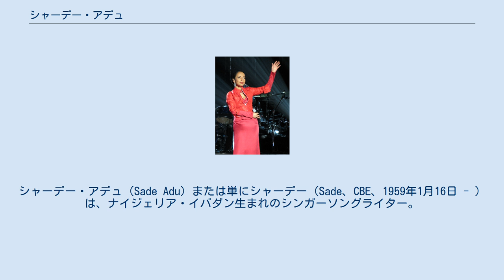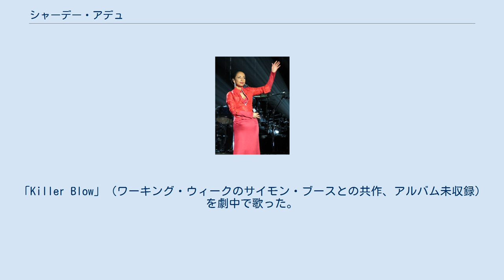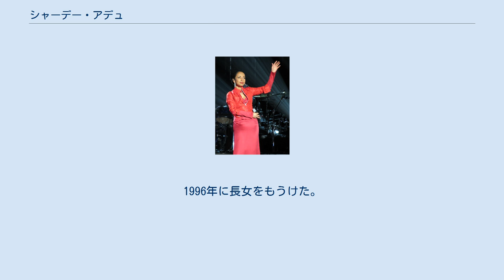シャーデー・アデュ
シャーデー・アデュ（Sade Adu）または単にシャーデー（Sade、CBE、1959年1月16日 - ）は、ナイジェリア・イバダン生まれのシンガーソングライター。
イギリスのバンド「シャーデー」のボーカリストである。
そのスモーキーなアルトの歌声と、無駄な音をそぎ落とした楽曲作りで知られる。
 ナイジェリアの有力部族ヨルバ族出身の父は、ロンドン留学中に、看護婦のイギリス人女性と出会い、結婚。
その後、夫妻はナイジェリアへ移住し、1男1女をもうけた。
その長女がヘレン・フォラシャーデー・アデュである。
ミドルネームのフォラシャーデーとは、「王冠を授かる栄誉」を意味する。
ヘレンが4歳の時、両親が離婚。
ヘレンは兄バンジとともに母に連れられてイギリスへ帰国した。
母はほどなくイギリス人男性と再婚する。
少女時代のヘレンはカーティス・メイフィールドやマーヴィン・ゲイを好んで聞いていた。
 1977年、セントラル・セント・マーチンズ・カレッジ・オブ・アート・アンド・デザインへ入学し、服飾デザインを学ぶ。
卒業後、友人と共にメンズラインのみの小さなファッション会社を立ち上げた。
その片手間に、写真のモデルをしていた。
 本業とは別に「Arriva」というラテン・ソウル・バンドに参加。
その後、参加したレイ・セントジョンのバンドを通じて、スチュワート・マシューマン、アンドリュー・ヘイル、ポール・デンマンと出会い、1983年にバンド「シャーデー」を結成。
 1985年、ジュリアン・テンプル監督の映画『ビギナーズ』に、クラブのジャズ歌手として出演。
「Killer Blow」（ワーキング・ウィークのサイモン・ブースとの共作、アルバム未収録）を劇中で歌った。
 1986年、スペイン人の映像作家、カルロス・スコラと結婚（アルバム『プロミス』『ストロンガー・ザン・プライド』からの楽曲やプロモーション・ビデオで、スペインの影響が感じられるのは彼との関係のためとされる）。
 1994年にスコラと離婚。
1995年、ジャマイカ人の音楽プロデューサー、ボブ・モーガンとともにジャマイカへ移住。
1996年に長女をもうけた。